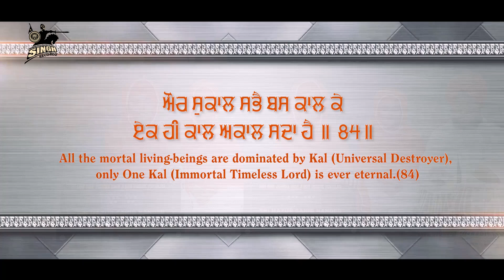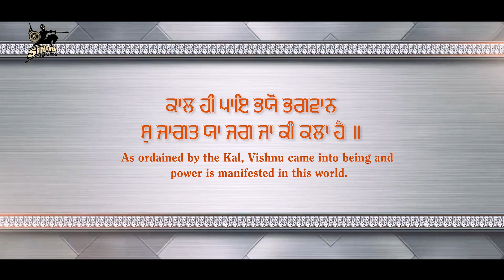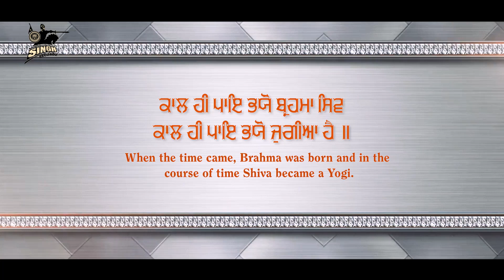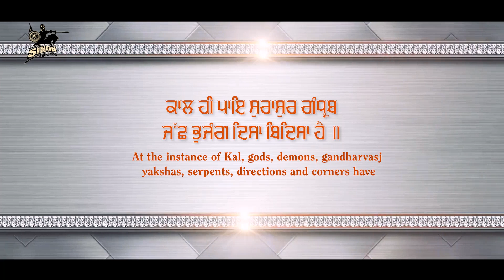Akaal Sda Hai | Bibi Manmeet Kaur Ji & Sathi | Sri Hazur Sahib | Soulful Kirtan | Singh Recordz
Artist : Bibi Manmeet Kaur Ji & Sathi (Student's Sant Baba Jaginder Singh Ji Moni Dharmic Vidalaya, Sri Hazur Sahib, Nanded)
Album : Akaal Sda Hai
Title : Akaal Sda Hai
Label : Singh Recordz, Ludhiana.

Recorded at : Singh Recordz Studio, Ludhiana.